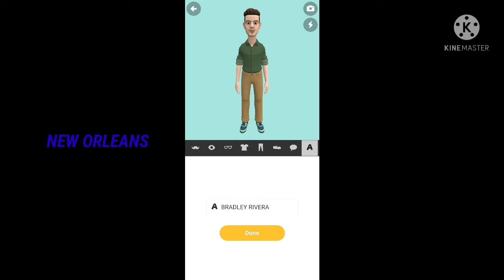PROTAGONIST STAR WANTED LEVEL BRADLEY RIVERA ALL CLOTHES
HEY NAME IS JASON MALONE